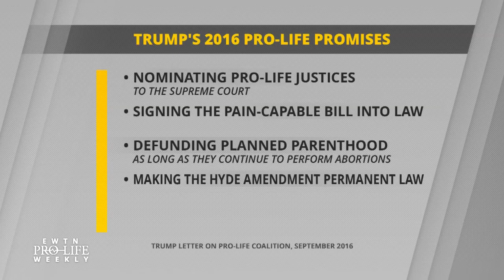Pro-Life Analysis of the Republican National Convention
A largely virtual Republican National Convention took place this week— Marjorie Dannenfelser of the Susan B. Anthony List and Chad Pecknold, Ph.D. associate professor of Theology at the Catholic University of America, join us for pro-life analysis. EWTN Pro-Life Weekly with Catherine Hadro airs on EWTN every Thursday night at 10 pm ET. It re-airs on Sundays at 10 am and Tuesdays at 1 pm.